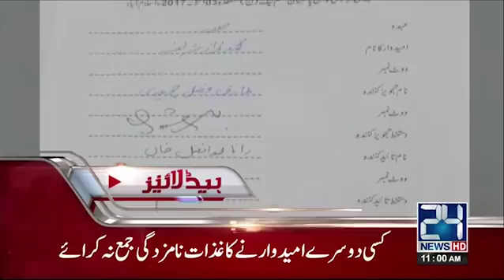News Headlines | 11:00 AM | 3 October 2017 | 24 News HD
24 News HD is one of the leading news channels of Pakistan bringing you the latest current affairs from Pakistan and around the world.